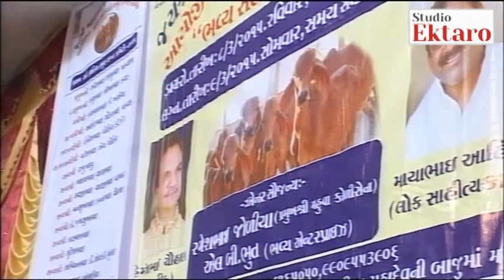માયાભાઈ આહિર II Live Dayro II MAHUA II STUDIO EKTARO II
Welcome to "STUDIO EKTARO "
" EKTARO " represents a thread / note which connects the soul with Almighty. Similarly Music as known as fifth veda becomes a medium for iternal joy and releases stress.
" એકતારો " એ જીવ અને શિવને જોડતા તાર કે પછી સાધક અને સાધના વચ્ચેના સેતુને દર્શાવે છે આ ચેનલ ભક્તિ સંગીતના પ્રચાર પ્રસારને સમર્પિત છે